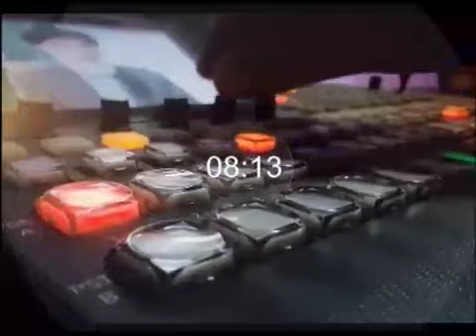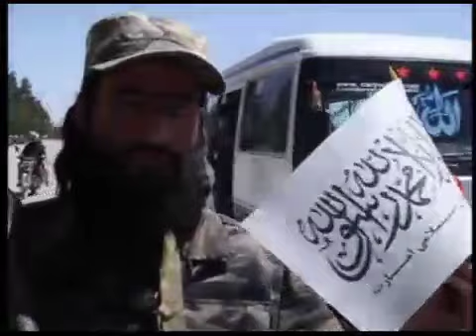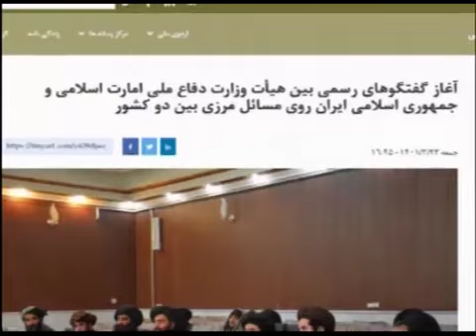DARI NEWS 14 MAY 2022 I ۲۰۲۲ سرویس خبری دری ۱۴ مې